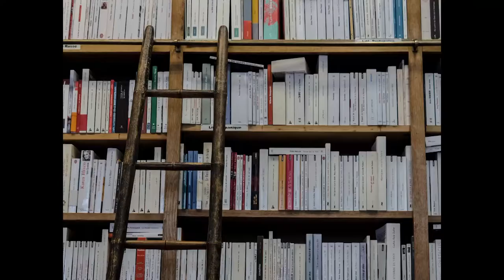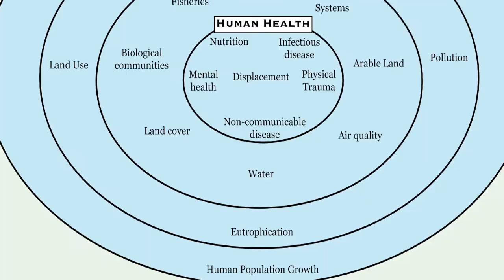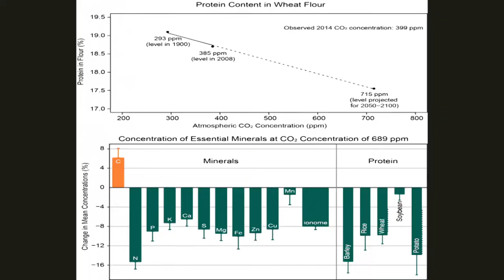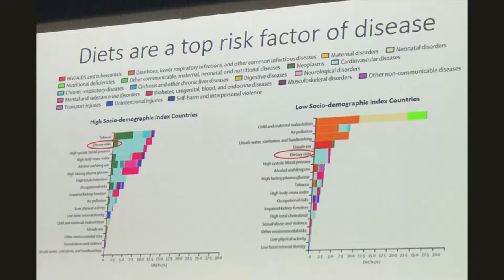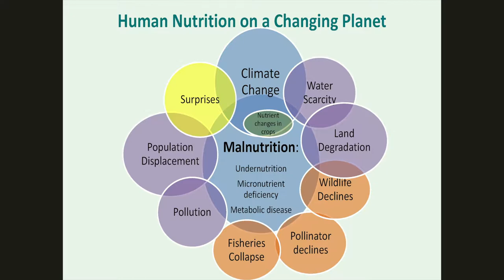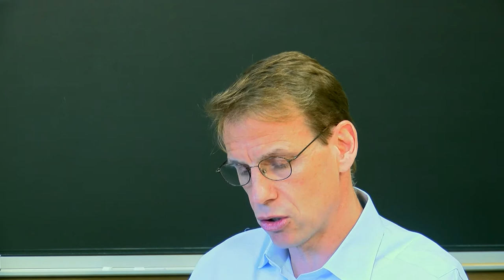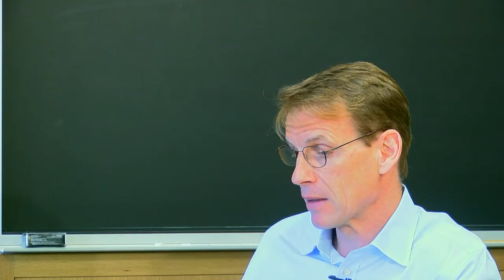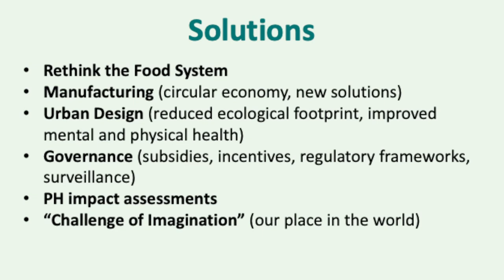Sam Myers, Planetary Health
One of the leading environmental researchers has discovered that nutrition of staple crops such as corn and rice and soy decreases as atmospheric carbon increases. This will have tremendous impact on poor people who already have low intake of iron, zinc, and protein. Dr. Myers also talks about how we're hurting the planet in other ways and offers solutions.